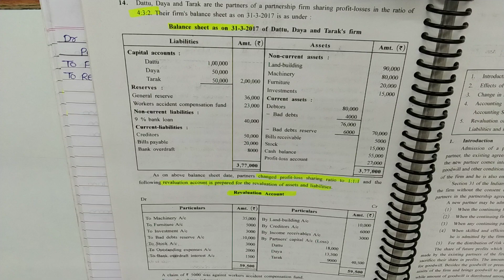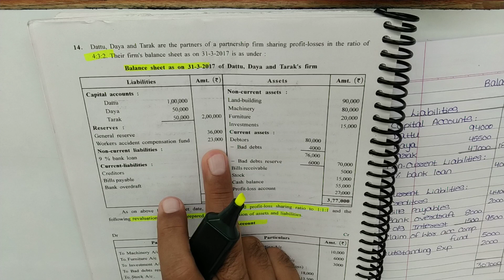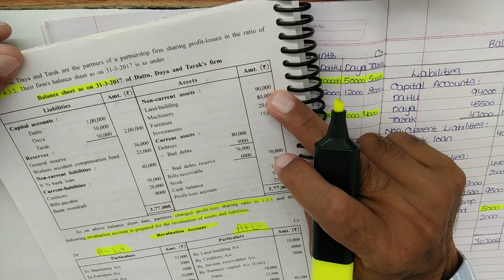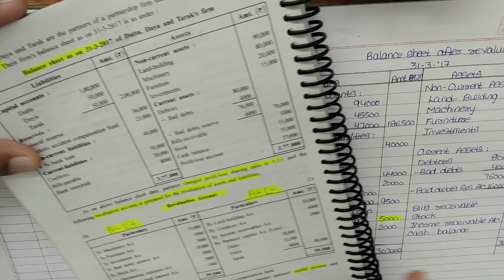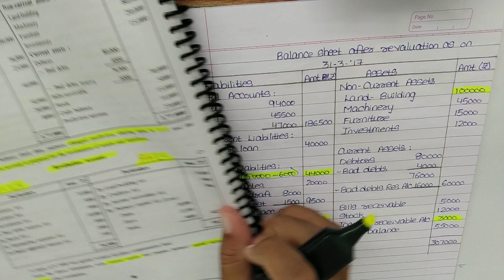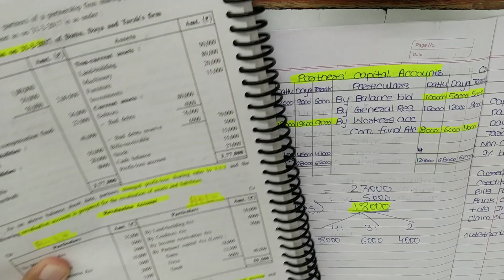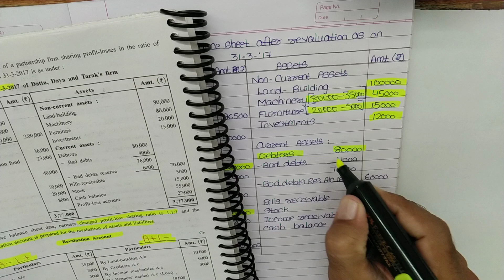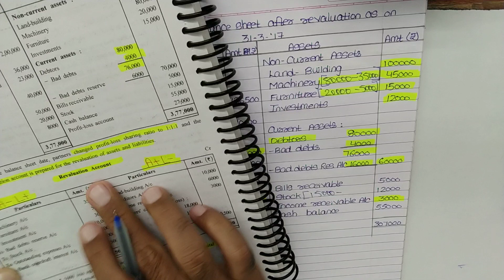#7 Reconstruction of Partnership 12th Standard GSEB | Gujarat Board 12th | Account 12th by Amar Sir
# Reconstruction of Partnership Accountancy | 12th Gujarat Board | Gseb Accountancy 12th |

std 12 Account , std 12 ch 1 Account gseb,std 12 ch 1 Account part 1,standard 12 Account chapter 3,standard 12,class 12 Accountancy ,class 12 Accountancy chapter 4,class 12 Accountancy Reconstruction of Partnership , Reconstruction of Partnership in Accountancy class 12 , std.12 , std12th , 12th gseb , 12thcommerce ,12th Gujarat board , class12commerce , class12_Account_gseb , class_12_Accountancy , std-12 textbook solution , # Reconstruction of Partnership _std12 , class12 ch4 Reconstruction of Partnership, amar tuition classes , amar sir, commerce wala
Auda Market,
Opp. Shikarpuri Sweets,
Sardarnagar,
Ahmedabad.

Following chapters are available :
Statistics:
Part - 1

Accounts:
Part - 1
Chapter 1 Introduction to Partnership
Chapter 2 Final Account

Part - 2
Chapter 1 Share Capital Transaction
Chapter 2 Accounting for Debentures

# reconstructionofpartnership,